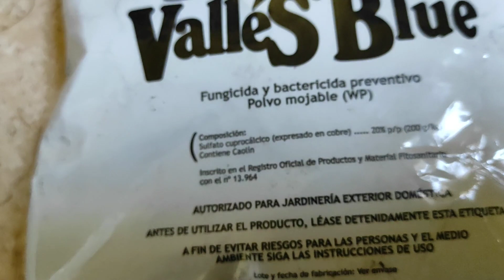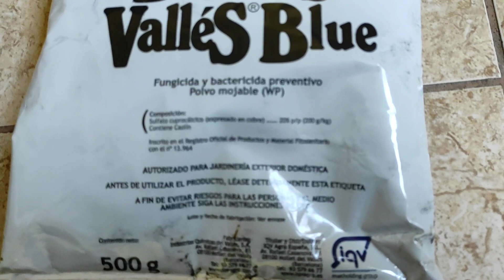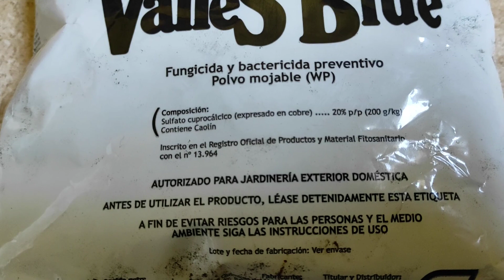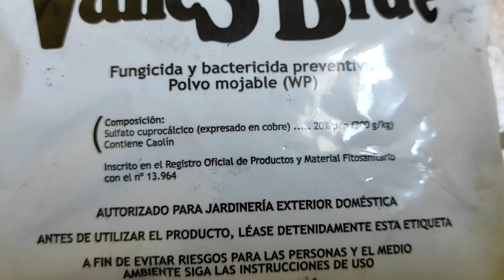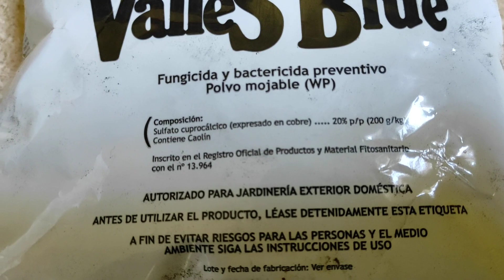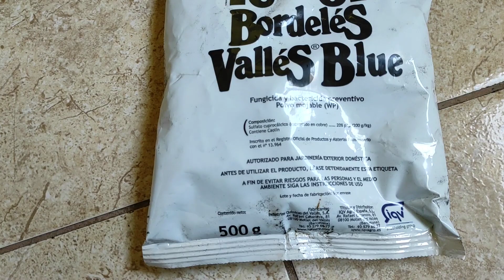Se puede MEZCLAR COBRE y AZUFRE para FUMIGAR 🥑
aguacate,cultivo de aguacate